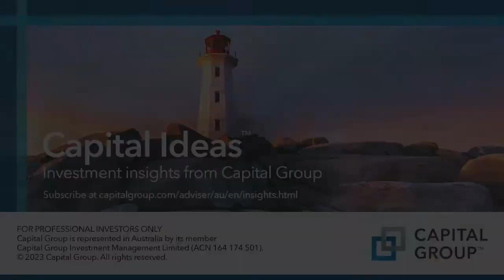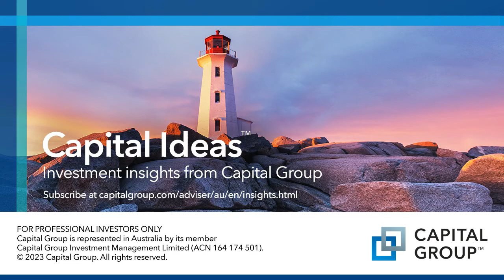#398 Justin Lucas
Justin is an Adviser and Partner at Koda Capital. He sits down with James to chat about his journey into financial planning, and how AI can be integrated in a practice to enhance an advisor's abilities, rather than replacing them.